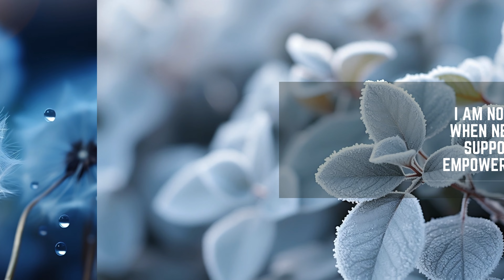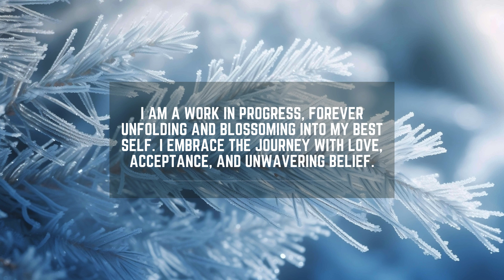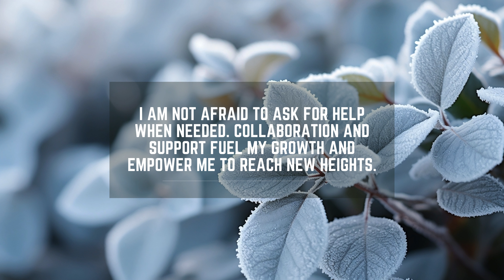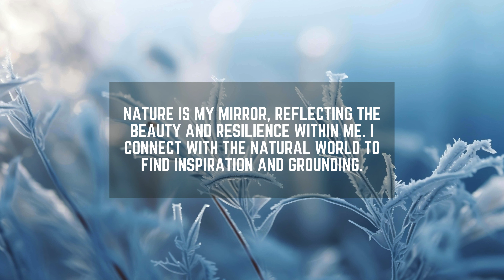4K Frame TV Affirmations Self Growth Edition PT4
Embark on a transformative journey with these stunning frame art affirmations! Cultivate self-love, unlock your potential, and celebrate your unique brilliance with 20 powerful messages designed to inspire your inner growth. Each beautifully designed affirmation is perfect for displaying on your Frame TV, providing daily reminders of your strength and potential. Watch your confidence blossom and your spirit soar as you embrace the power of self-affirmation.

Tired of the same old screensaver? Escape the ordinary with our Frame Canvas TV channel! ✨

Dive into breathtaking landscapes, ignite your romance with gothic roses, roar with wild animals, and unleash your inner power with inspiring affirmations. All displayed beautifully on your frame art TV! ❤️